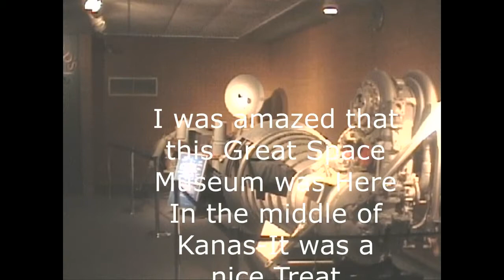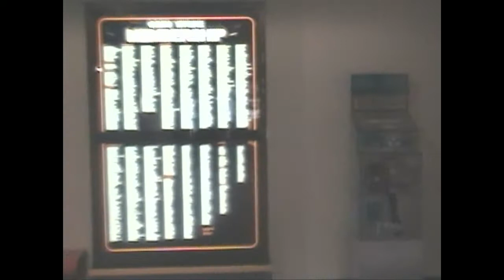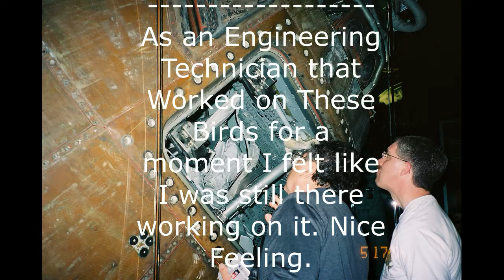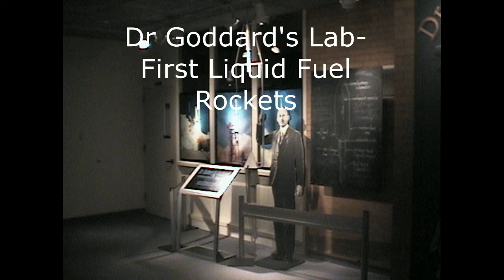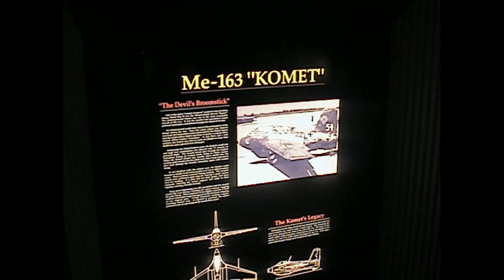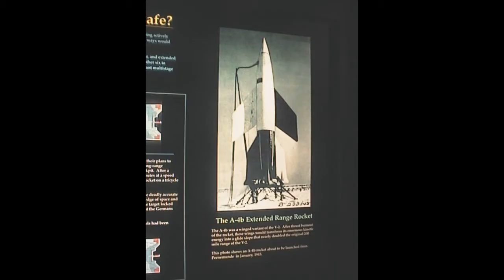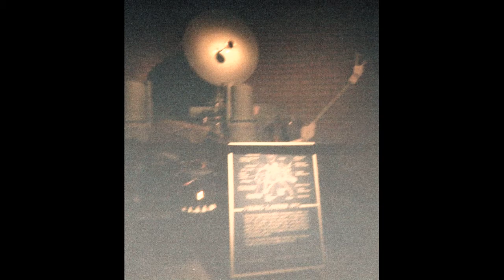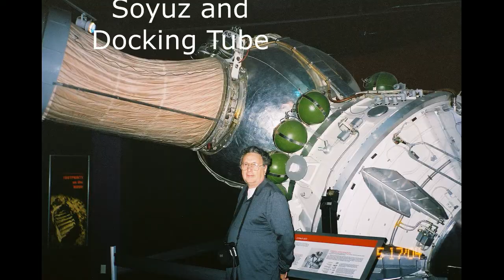Apollo program - Cosmophere museum Kanas 2004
Description: Cosmophere Museum Kansas-2004- Home of the Apollo 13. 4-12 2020 is the 50th anniversary of the Apollo 13 and is remembered as "Houston we have a problem".  Apollo 13 is mounted in a manner to show a close up view of the interior - a must see. It so realistic I thought I was back there again working on the birds.

 I saw the Museum web site and it is very good.  My video is old-school  from the perspective of a Apollo Aerospace Engineer that lived and was heavily evolved with these types of spacecrafts during that era.

 Another good youtube video is "I Finally Visited the Kansas Cosmosphere! - YouTube". Amy Shira Teitel does an excellent job of explaining the Museum pieces.

Museum  has a lot of Russian spacecraft including a full size Soyuz . The ASTM Apollo and Soyuz training mockup Link up is there.

There is a German WW2 V2 rocket with the interior shown.

 The 1999 recovered Gemini Liberty Bell 7 is also there , A full size Space Shuttle Mockup is there and  many more Spacecraft and a SR71 Blackbird (spy plane and research plane) and the Bell X1.

The Cadillac of Spacecrafts from the Apollo and space shuttle era are in this museum. A good place to go to see these spacecrafts.

My bad- I missed spelled Kansas through out the video